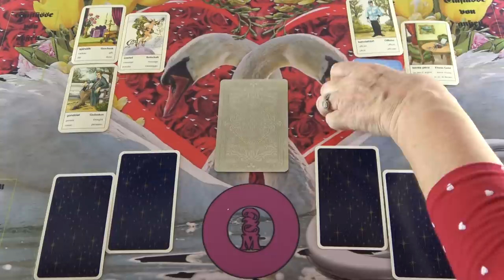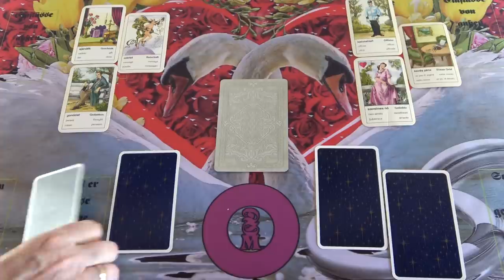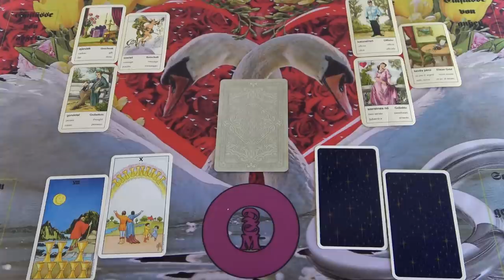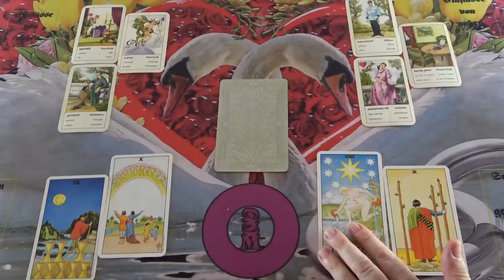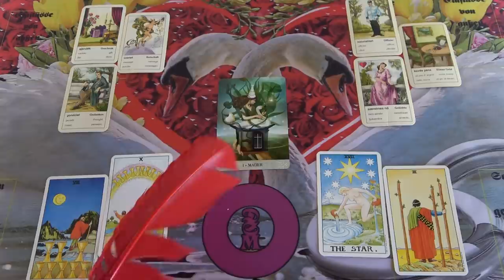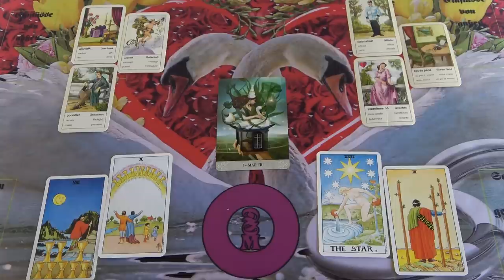Igen, Ő a TE Ikerlángod❣ 💖INTUITÍV JÓSLÁS💖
Telefonos elérhetőségem jóslásra:
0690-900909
750Ft/Perc

Átutalás:
Erste Bank
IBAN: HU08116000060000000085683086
BIC: GIBAHUHBXXX
Tulajdonos: Dendera Susanna Medici

kép: shutterstock/Syda Productions